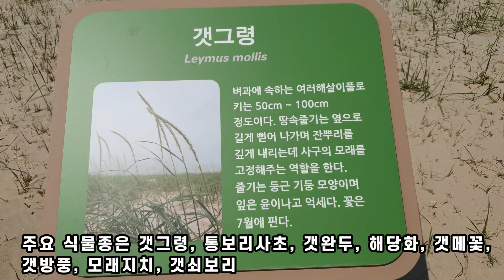우리나라에 사막이 있다구요? - 사막의 식물들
☞ 영상소개
이 영상은“우리나라에 사막이 있다구요? - 사막의 식물들”이라는 주제로 충남 태안에 위치한 신두리사구와 그곳에서 서식하는 식물들을 소개하는 영상으로  해안사구는 연안류와 조류에 의하여 연안의 해저에서 운반된 모래가 파도와 밀물에 밀려 올라와 모래 해변인 사빈과 모래펄을 만들고 그 모래가 바람의 작용으로 운반 및 퇴적되어 만들어진 해안지형으로 신두리사구는 우리나라 최대규모 사구입니다

☞ 채널소개
식물다큐TV는 식물과 관련된 내용을 다루는 자연다큐 채널로 식물이 싹틀 때부터 성장하고 꽃을 피워 수정을 하며 열매를 맺어 번식을 이루는 식물의 모든 과정과 식물의 모습과 특성, 식물이 곤충이나 동물들과의 상생.협업.경쟁 등의 활동, 식물 이름의 유래, 식물과 관련된 말이나 고사성어, 식물이 우리 인간에게 전해주는 메시지 등 식물의 모든 내용을 인문학적으로 해석하여 이야기 하고 알아보는 채널로 이렇게 식물과 관련한 다양한 이야기를 인문학적으로 해석하여 운영하는 채널은 우리나라에서 유일하지 않을까 생각됩니다

☞ 본인소개
- 저는 시골에서 태어나 어린시절 자연에서 뛰어놀며 생활하였고
- 대학교에서 원예학과 조경학을 대학원에서 조경학을 전공 하였으며
- 35년간 공기업에서 원예, 조경, 생태관련 업무를 수행하면서 서울시에 있는 어린이대공원, 청계천 등 대형공원의 유지관리 업무를 하였고 월드컵공원 등 신규공원 조성과 작은 어린이 공원 등 수백여개의 공원과 녹지대 등을 조성하는데 감독업무를 하는 등 조경분야와 생태분야에 많은 업무를 하였으며 2020년 12월 처장으로 정년퇴직을 하였으며
- 현재는 “K생태조경연구소”라는 작은 회사를 운영하고 있고
- 도.시.구 등 지방자치 단체와 여러 공기업 등에서 자문 및 심의위원으로 활동하고 있고 생태관련 강의와 생태탐방 강사 등을 수행하고 있으며
- 자격증으로는 조경 기술사, 자연환경관리 기술사, 건설분야 국제기술사, 환경분야 국제기술사 등과 다수의 조경.생태.원예 관련 기사자격증을 가지고 있습니다

  - 홍보, 강의 등 문의
    · 화원, 꽃집 소개 및 홍보
    · 조경, 원예, 식물 관련 제품 및 사업장 소개
    · 식물관련 문의, 자문, 심의, 상담, 강의 등의 문의

식물다큐TV 강PD (강현구) 드림